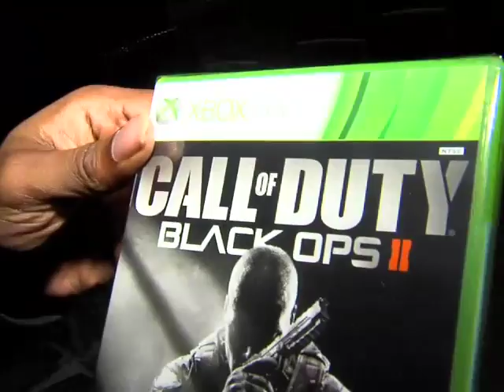Raw: People in line for new Call of Duty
People wait in line until midnight to get their hands on the new Call of Duty: Black Ops 2